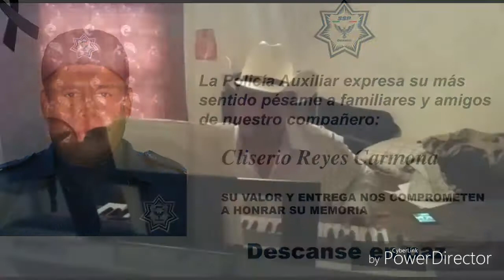Corrido de cliserio Reyes El solitario de la costa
El solitario de la costa